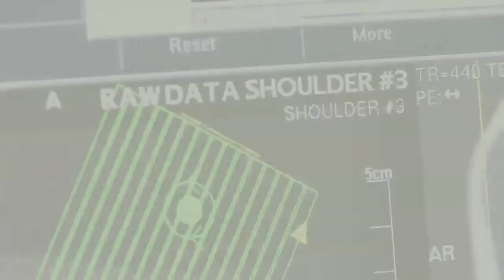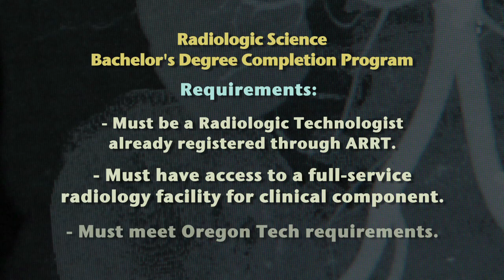Radiology Degree Completion - Oregon Tech Online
Are you a registered radiologic technologist looking to advance your career?

The Oregon Institute of Technology (Oregon Tech) is an institution founded on the principles of excellence through hands-on knowledge. We believe in giving students a rigorous, practical education while applying cutting-edge concepts for real-world solutions.

As Oregon's Institute of Technology, we take pride in our mission to deliver technology education; we continually partner with industry leaders to ensure that our programs and classes are at the top of the board with adapting to new technology and preparing students for workforce demands. This real-world focus gives our students a competitive edge: 97 percent are either employed or enrolled in graduate school within six months after graduation with an average starting salary of $60,000 per year. We also attribute this to our dedicated professors, who provide personalized attention and are genuinely invested in their students' learning. A total enrollment of 5,341 allows for an intimate campus environment distinguished by small classes and a student-to-faculty ratio of 15:1. This personal approach provides many benefits of a prestigious private education at a public price.